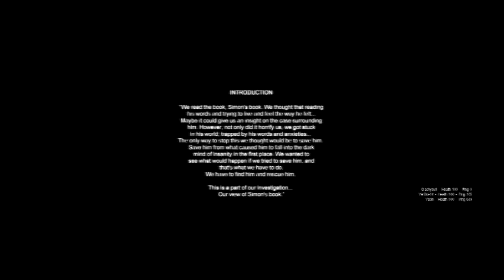GooNClan Cry Of Fear Ep # 1: This game...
Cry of fear with the boys being stupid and having fun. Yasin, Crashyou1 and Yerboi14 begin their journey through the Cry of Fear co op.